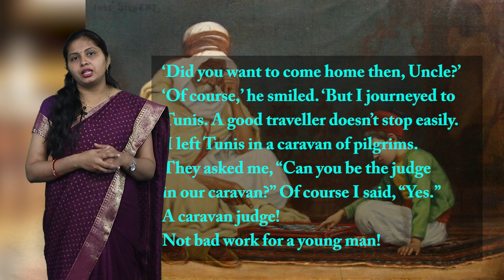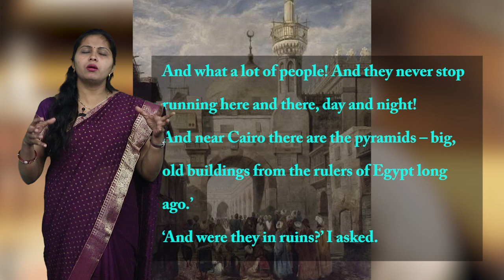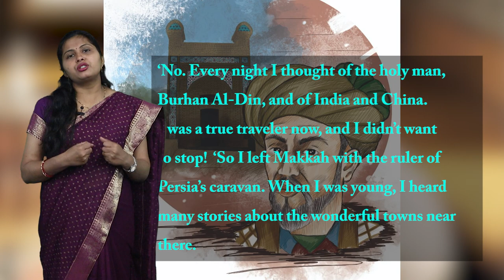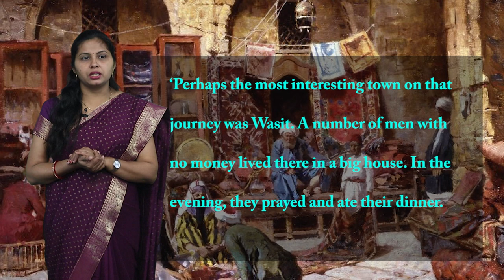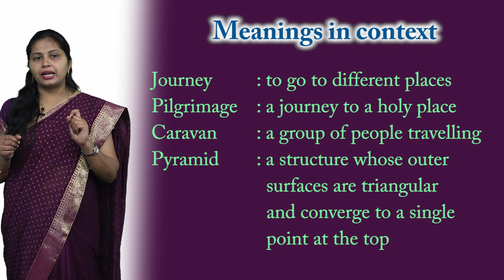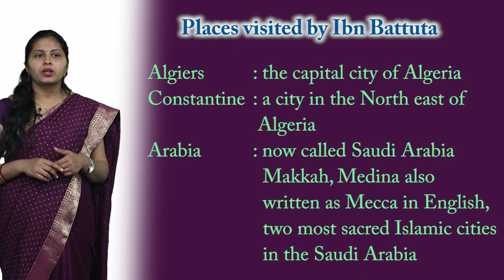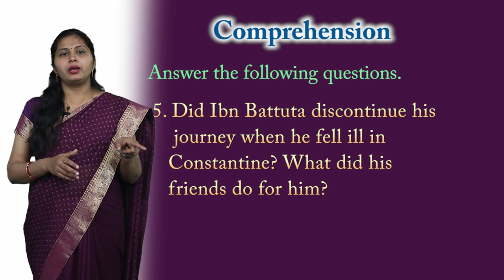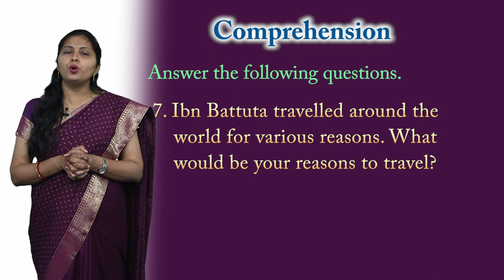CLASS 10th | UNIT 5 | READING C ENGLISH | ADVENTURES OF IBN BATUTA | NEW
CLASS 10th | UNIT 5 | READING C ENGLISH | ADVENTURES OF IBN BATUTA | NEW 2